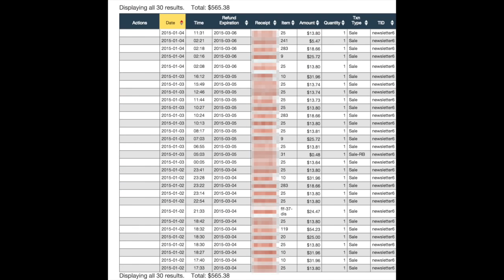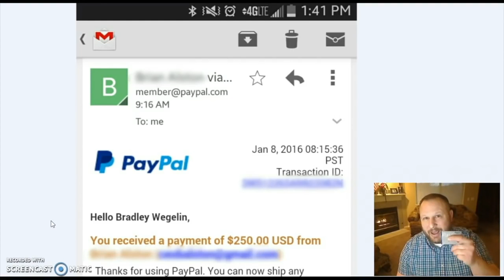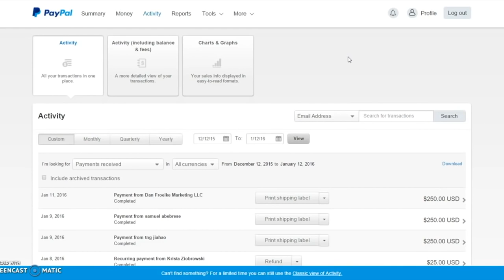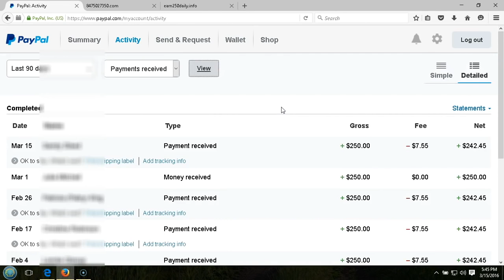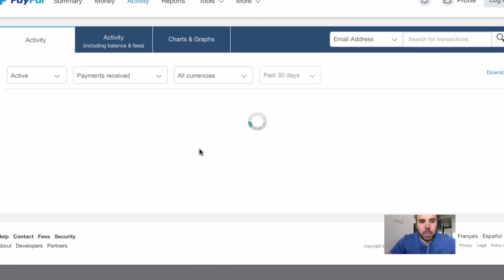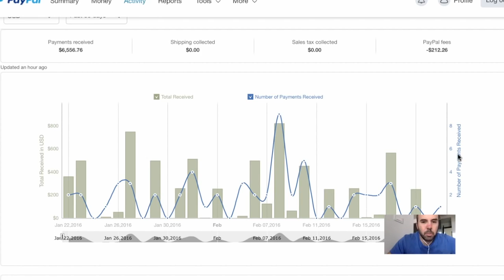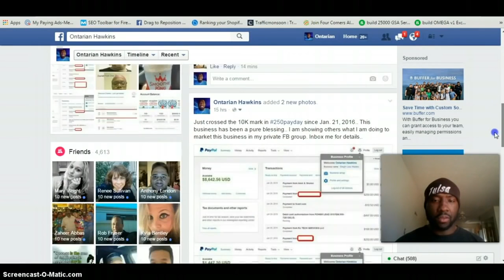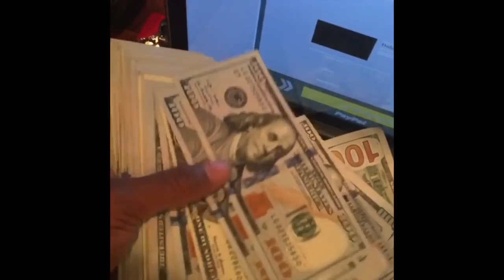250 Payday Instant Automated Daily Income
this is a direct sales program that comes with resale rights and you earn $250.00 per yes or per day. join now and i will show you the tool that exploded my income ten fold